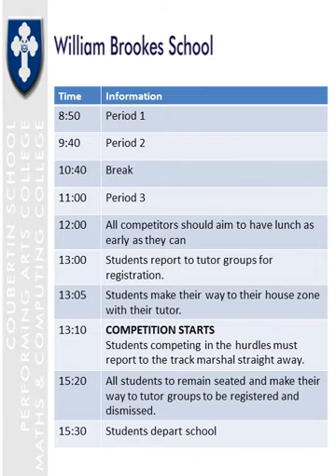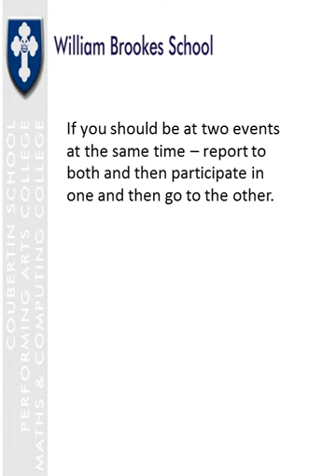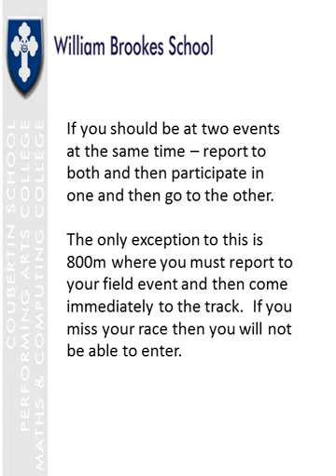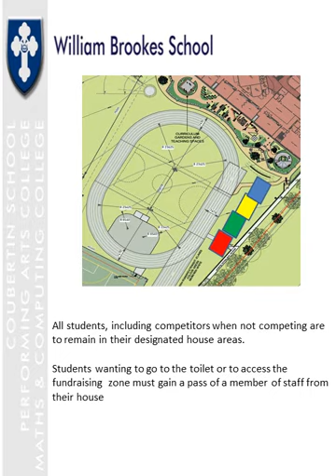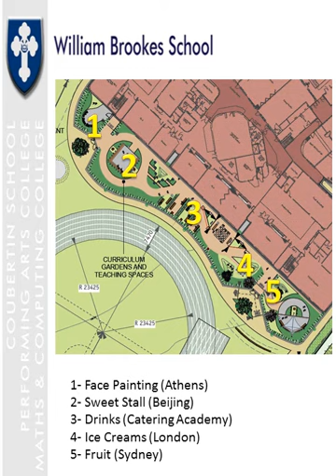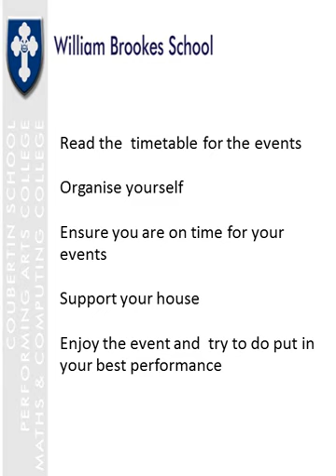Sports Day Video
Information for students and staff about Sports Day, Wednesday, July 16